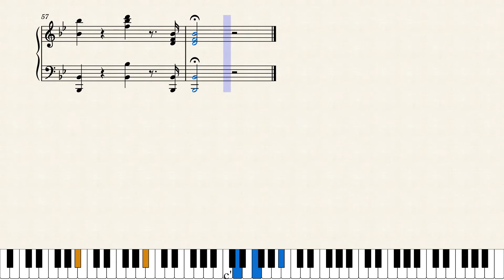Hino Nacional Brasileiro Partitura Piano